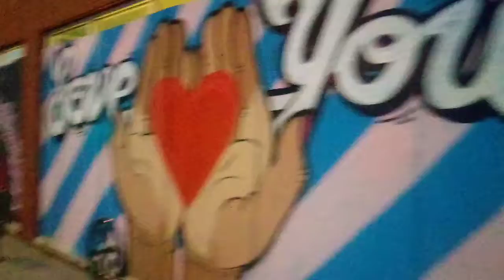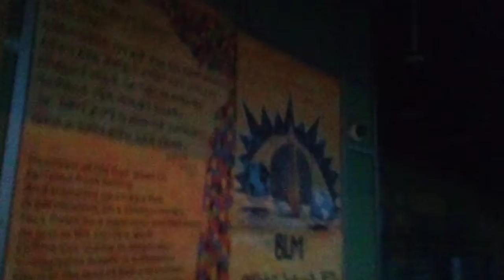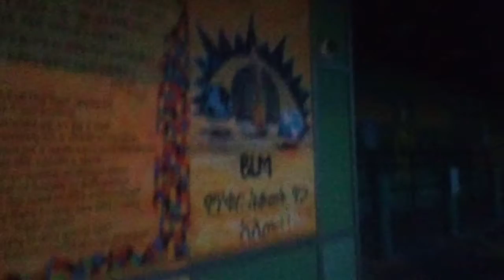Seward Community Murals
These murals were painted by local artists on Seward Community Co-op to honor George Floyd and Black Lives Matter.